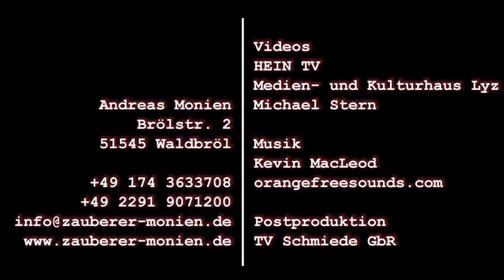Zauberkünstler Andreas Monien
Hier sehen Sie Impressionen verschiedener Auftritte von Zauberkünstler Andreas Monien. Lassen auch Sie sich von ihm begeistern, unterhalten und verzaubern...